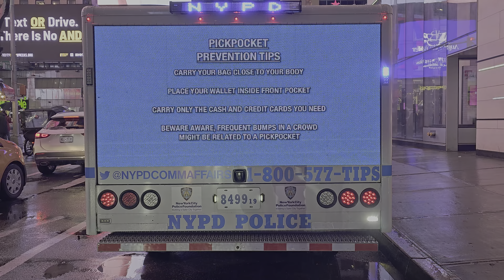ASKING A NEW YORK CITY POLICE OFFICER A LEGAL QUESTION!!! 🔥 ENTERING PRECINCT?